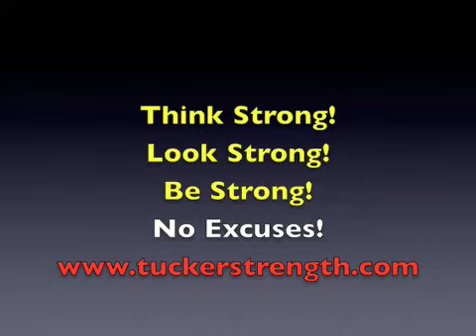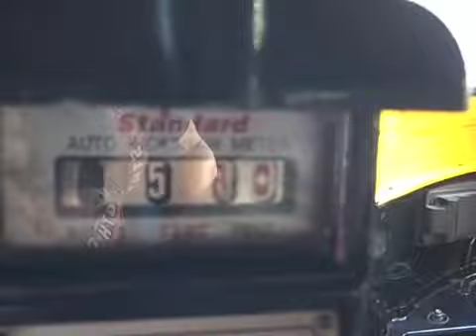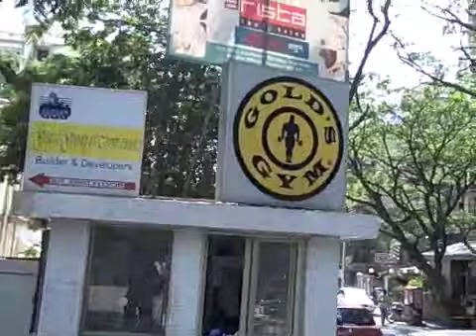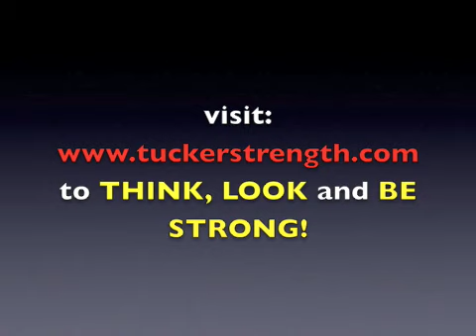Bodybuilding in India (No Excuses)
Bodybuilding in India with strength/fitness coach Tommy Tucker